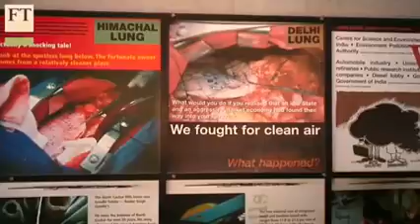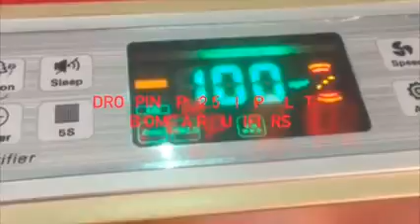BIOME AIR PURIFIERS - India's No.1 Air Purifiers with PM2.5 Indicator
iome Purifiers Private Limited”,Manufacturers of ORIGINAL HEPA Based Air Purifiers and are well trusted name in the market.
We are the biggest Manufacturer Air Purifiers with Brand Name BIOME Registered and Trade Mark . All our Air Purifiers are designed by our professionals with best techniques and skills.to deliver finest Air Purifying Machines . Our professionals are qualified and most talented in this realm. They create these Air Purifiers with best approach. All these Air Purifiers are easy to install and deliver 100% safe air . Our customers can avail this array of Air Purifiers at lowest rates.BIOME AIR PURIFIERS. Protection from H1N1 Flu Virus , Human Flu Virus , Bird Flu Virus Biome Air Purifiers are state of art Indoor Air Purification, Multifilteration Machines Biome Air Purifiers cleans Dust, pollen, pet dander, mold spores, and dust mite feces can act as allergens, triggering allergies in sensitive people. Smoke particles and volatile organic compounds - VOCs are risk to health. Exposure to various components such as VOCs increases the likelihood of experiencing symptoms of sick building syndrome.BIOME captures a greater number of bacterial, virus, PRE FILTER : Air purifier technology called a pre-filter helps capture these large particles Like human hair , PET Hair , large particulate. Formaldehyde Filter : Formaldehyde is one of the most common toxic substances found in indoor air.

USERS :

HOME , OFFICES,FACTORIES,HOSPITALS,OPERATION THEATERS ,MOVIE HALLS ,RESTAURANTS , HOTELS, SMOKING ROOMS, AIRPORTS , CALL CENTERS, SPACE AREA.

We have two models EUROPA 602  and ELEGANZA 601 , the quotation for same is attached with detailed presentation for the Products .